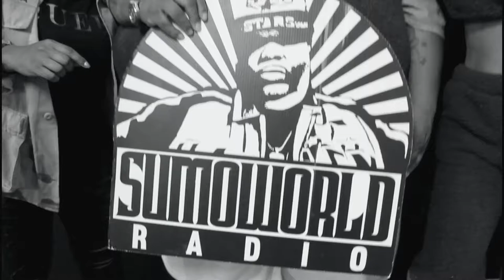1 Shot Rock x Diamond ATL x Radio Interview x Houston TX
1 Shot Rock x Diamond ATL x Radio Interview x Houston TX
@1shotrock @diamondatl houston texas promo tour for new projects

shot by @thestrongpointe
edited by @_theehohtv